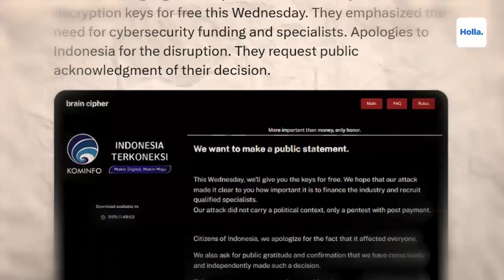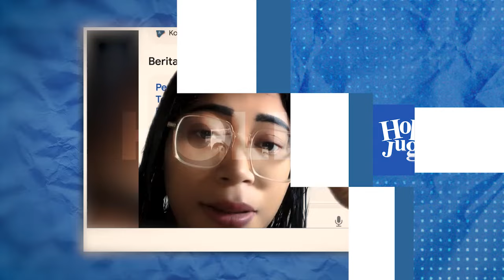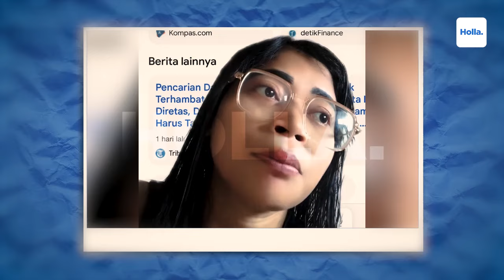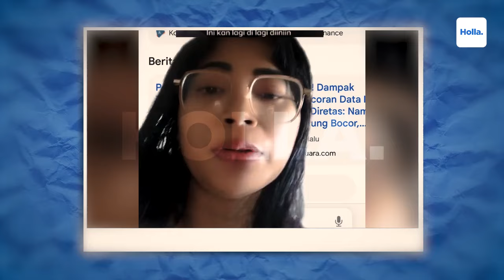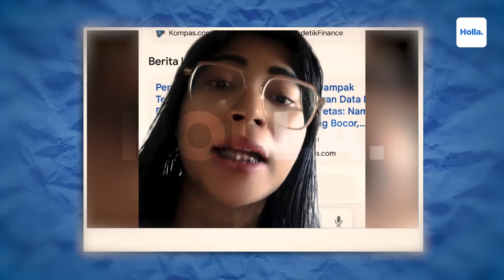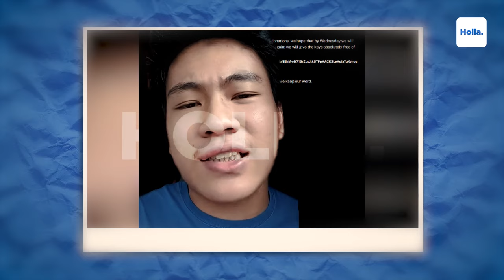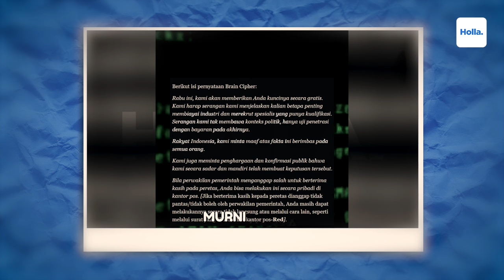Reaksi Netizen Hacker Minta Maaf Sudah Meretas Pusat Data Nasional, Budi Arie Gak Minta Maaf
Hacker yang menyerang Pusat Data Nasional Sementara (PDNS), Brain Cipher, meminta maaf karena telah membuat gaduh. Dia menegaskan aksi tersebut tak terkait pihak mana pun atau politik. Pernyataan itu datang dari rilis yang dikeluarkan kelompok hacker tersebut lewat forum dark web dan diunggah akun X milik @stealthmole_int.